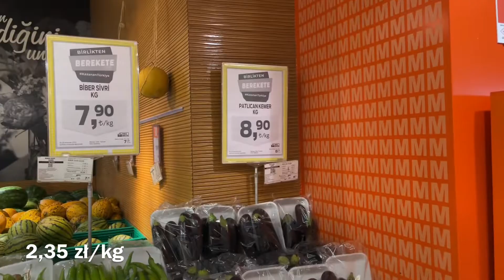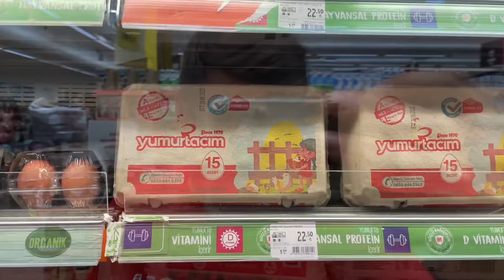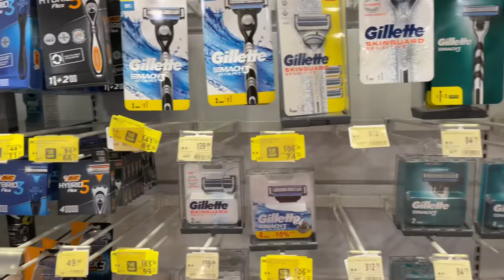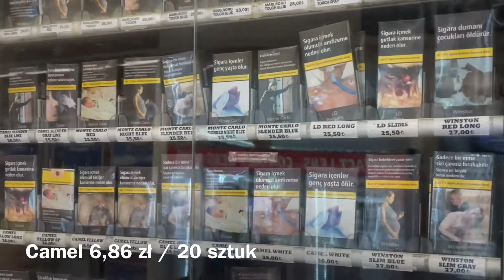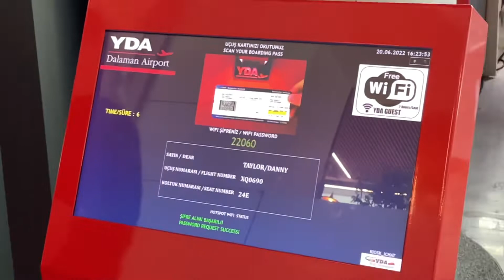Ceny w Turcji 2022 (Czerwiec)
Jakich cen można spodziewać się w Turcji na wakacjach? Gdzie kupować?

Jak można się domyśleć najtaniej zakupy zrobimy na bazarze. Natomiast wiadomo, iż na bazarze nie kupimy wszystkiego a do tego należy pamiętać że zakupy na bazarze wiążą się z koniecznością targowania się w Turcji, a wiele produktów to po prostu podróbki.  Jeśli więc nie lubicie się targować lub po prostu wam to nie wychodzi to warto zajrzeć do tureckich supermarketów i galerii handlowych w Turcji.  Jak w każdym mieście znaleźć można sklepy z tańszymi i droższymi produktami, dlatego warto jest odejść nieco od centrum lub od skupiska zabytków i atrakcji turystycznych, a znajdziecie sklepik, w którym te same produkty będą zdecydowanie tańsze. Ceny są jednak bardzo zbliżone do tych w Polsce.